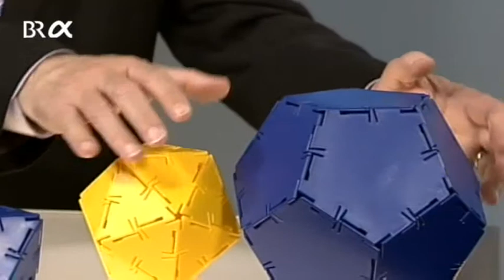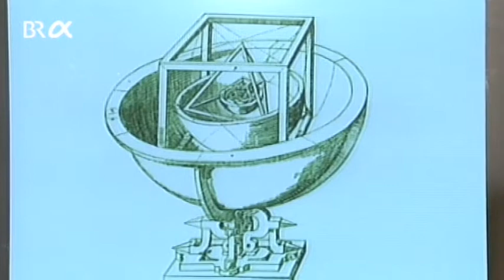Mathematik zum Anfassen - Platonische Körper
Würfel, Tetraeder und andere regelmäßige Körper haben schon in der Antike die Wissenschaftler fasziniert. Heute wissen wir viel Spannendes darüber zu berichten.

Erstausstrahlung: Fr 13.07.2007